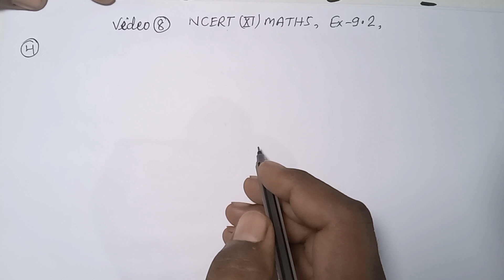class 11th sequence and series exercise 9.2 question 4 solution by Er. pawan sir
class 11th and series,
sequence and series class 11th,
math practical book 11th class answer sequence and series,
class 11th maths chapter sequence and series,
class 11th sequence and series one shot,
class 11th maths sequence and series one shot,
class 11th math practical sequence and series,
sequence and series class 11th jee,
class 11th maths 2 chapter 2 sequence and series,
class 11th maths chapter 9 sequence and series introduction,
class 11 math sequence and series in bengali 9b,
class 11 maths chapter sequence and series in one shot,
math practical book 11th class answer 11 sequence and series,